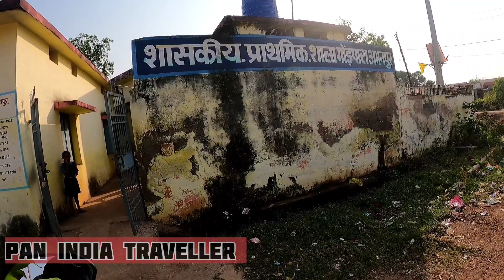First Tree Plantation in Chhattisgarh A Journey Across India